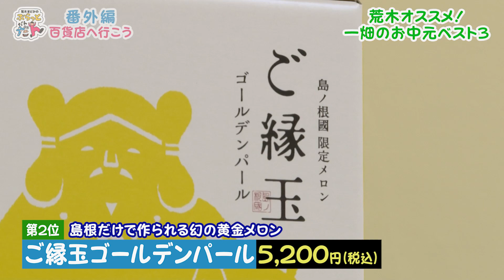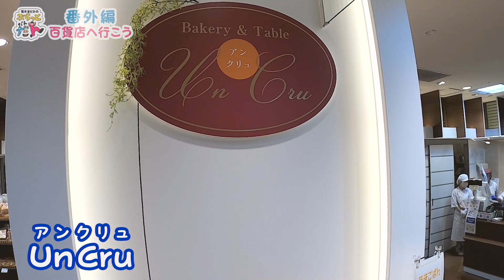荒木まどかのぶらっとだんだん〈番外編〉～百貨店へ行こう～ ＃２６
マーブルで放送中「荒木まどかのぶらっとだんだん」の番外編。
一畑百貨店のヘビーユーザー・荒木まどかがマイカメラ持参で店内に潜入！！
視聴者をワクワクさせる一畑百貨店の魅力を荒木まどか目線でご紹介します☆

〈出演〉荒木まどか（フリータレント）
〈製作〉マーブル

チャプター:
00:00​ オープニング
00:41 荒木さんオススメのお中元ベスト３
02:28 a.v.vのプレセール
03:22 アンクリュの期間限定パン